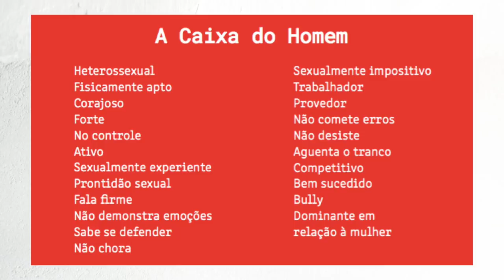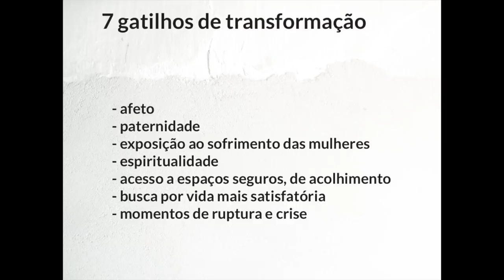Quebrando o silêncio: como os homens se transformam | Guilherme Valadares | TEDxRuaPortugal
Idealizador do portal PapodeHomem, Guilherme Valadares fala um pouco sobre as prisões e a solidão masculina. Neste talk, ele aborda a masculinidade tóxica e como ela acaba agredindo o homem, criando comportamentos autodestrutivos e reafirmando o conceito da "The Man Box".

Idealizador do portal PapodeHomem, Guilherme Valadares realiza, há cerca de 10 anos, debates sobre solidão masculina e masculinidade tóxica trazendo questões sobre transformação a partir de ambientes de acolhimento. É membro do Comitê ElesporElas da ONU Mulheres no Brasil e professor certificado do programa CEB (Cultivating Emotional Balance), do Santa Barbara Institute for Consciousness Studies.